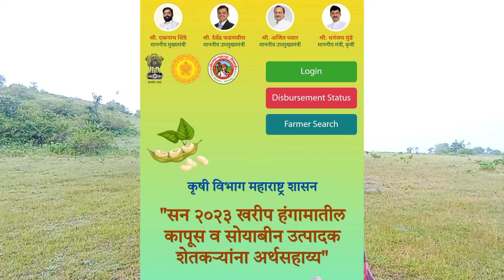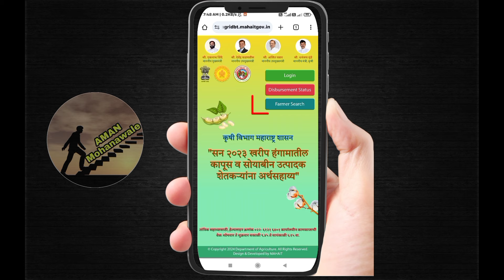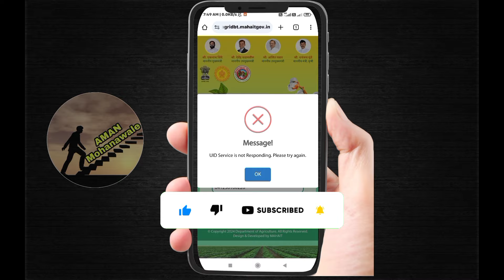सोयाबीन कापूस अनुदानाची यादी आली | Bhavantar Yojana 2024 | Soyabean Kapus Anudan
Video Topics

bhavantar yojana maharashtra 2024

bhavantar yojana 2024

soyabean kapus utpadak shetkari

soyabean anudan

kapus anudan

soyabean kapus anudan

kapus soyabean anudan

soyabean kapus anudan form

kapus soyabean anudan form